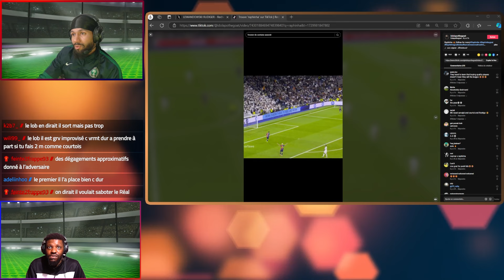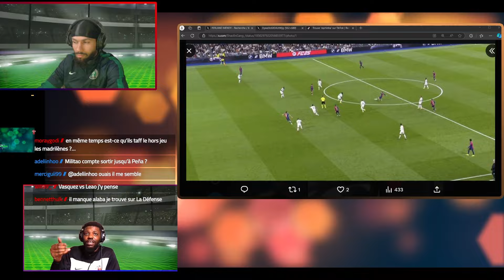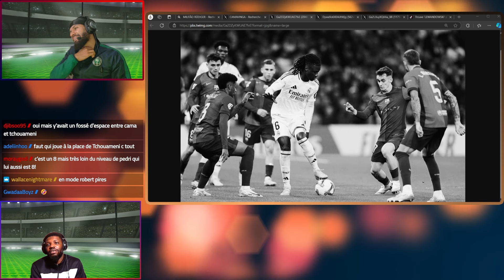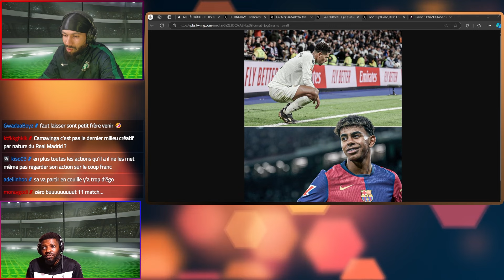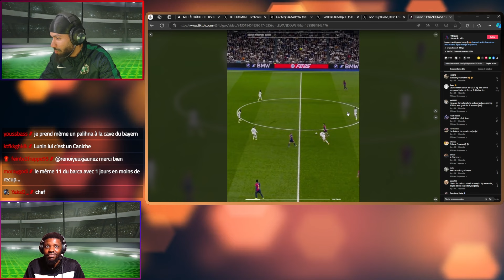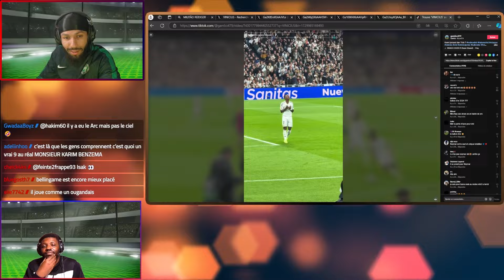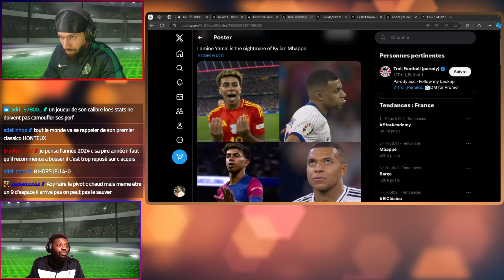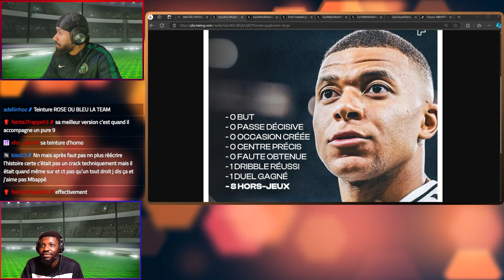LE REAL MADRID HORS JEU CONTRE LE FC BARCELONE ! (0-4)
ANALYSE DE LA PRESTATION CHAOTIQUE DU REAL MADRID CONTRE LE FC BARCELONE ! (0-4)